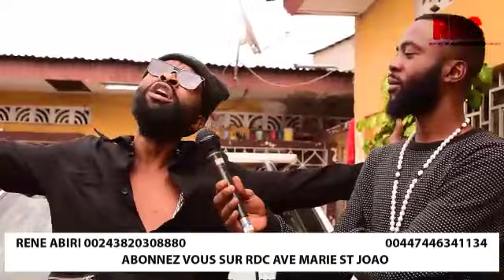KAKE🔴FERRE GOLA ATINDI ROI NDAKA ASEMBOLA KABOSE BULEMBI GRAVEEE